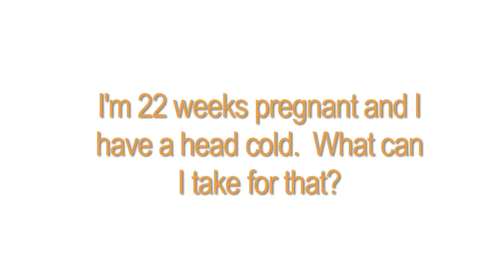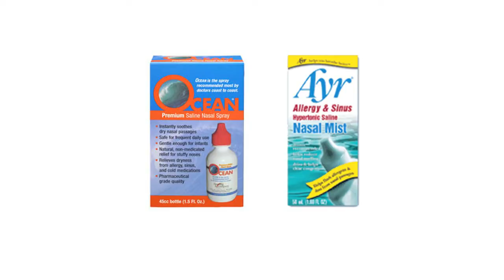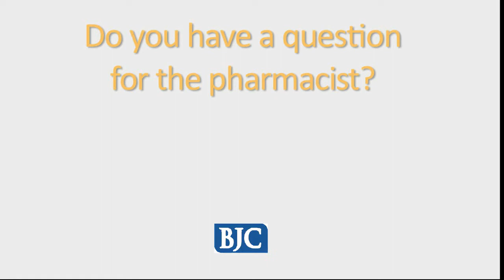Ask the Pharmacist - Episode Eight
This week's questions:

1. I'm 22 weeks pregnant and I
have a head cold.  What can
I take for that?

2. How do I dispose of medications
after they have expired?

This BJC Help for Your Health video is intended as a reference and information source only. If you suspect you have a health problem, you should seek immediate care with the appropriate health care professionals. The information in this video is not a substitute for professional care, and must not be used for self-diagnosis or treatment. Do not start, stop or change medications; or any health, nutritional or exercise program without first consulting your personal physician. BJC HealthCare assumes no liability for the information contained in this video or for its use.